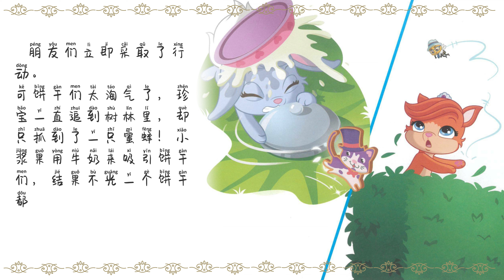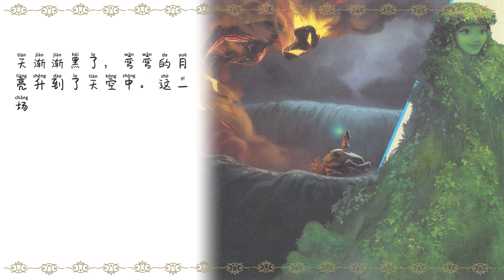儿童故事绘本《萌宠奇缘》睡前故事 | 有声绘本中文 | 幼儿晚安故事 | 童话故事 | 寓言故事 | 幼儿启蒙 | 经典故事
Hello 大家好，欢迎来到【中华美食栏目官方频道】！